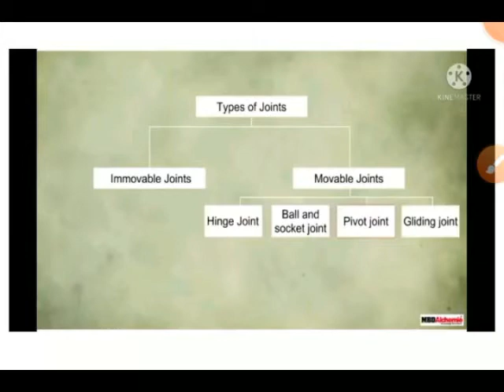TYPES OF JOINTS == BODY MOVEMENTS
VI SOCIAL LN 8 = BODY MOVEMENTS